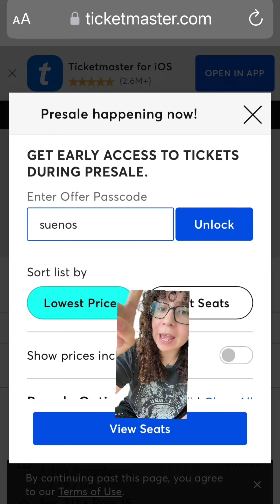Peso Pluma new Chicago tour date Sueños Pre-Sale Code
Peso Pluma new Chicago tour date Sueños Pre-Sale Code peso pesopluma exodo exodotour exodotour2024 presale presalecode sueños sueñosmusicfestival pesopluma💯👹